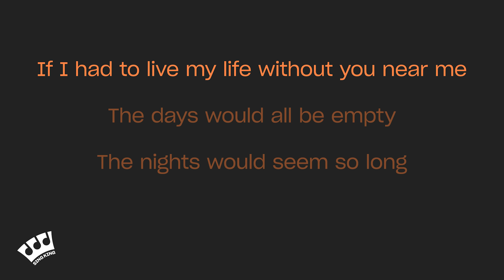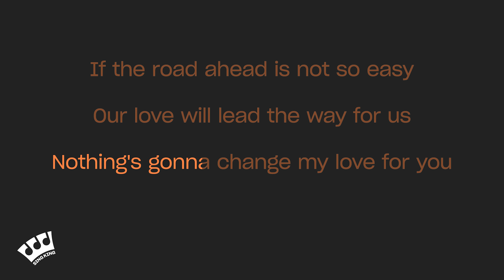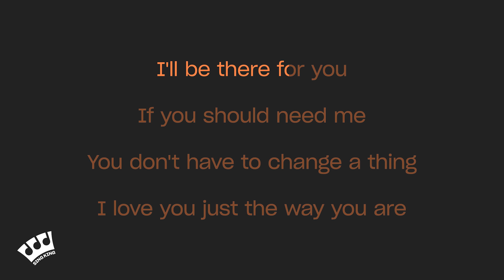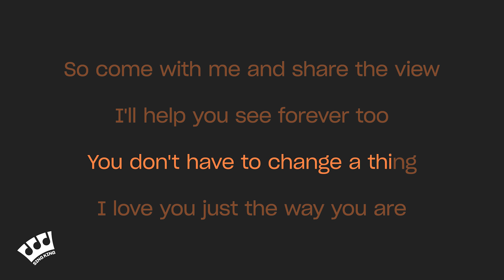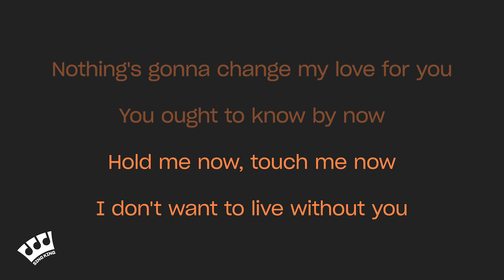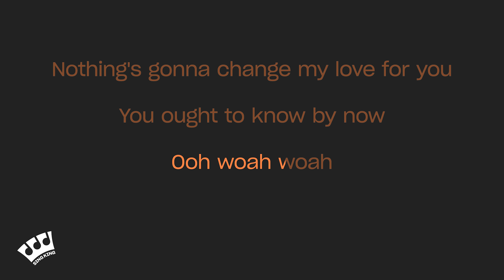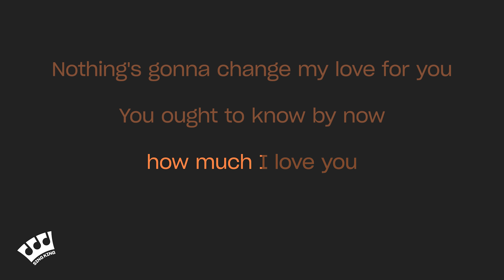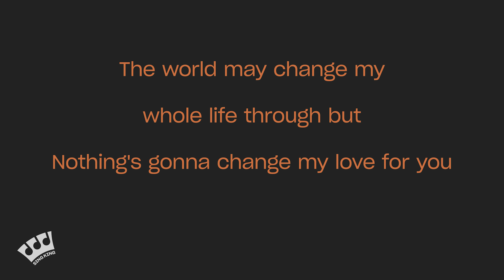George Benson - Nothing's Gonna Change My Love For You (Karaoke Version)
Karaoke sing along of “Nothing's Gonna Change My Love For You” by George Benson from Sing King Karaoke